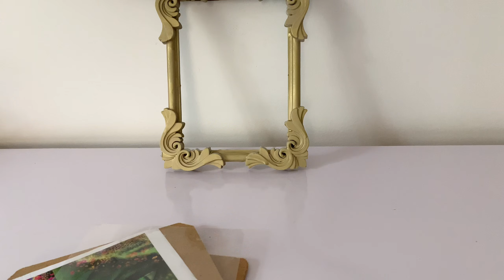MOVING VLOG 3| carpenter drama + room decor update + assembling my bed + going out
HEY guys here’s another moving out series! It’s moving vlog and i hope enjoy it.
Stephanie💟

FAQ
➭ Nationality?: Nigerian
➭what do you use to film?: iPhone XR
➭editor?: IMovie & VLLO